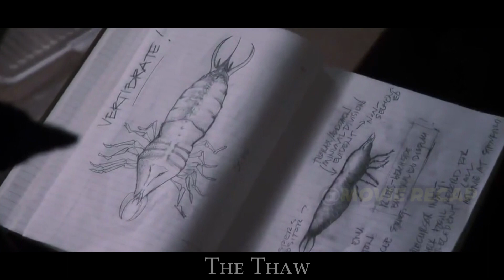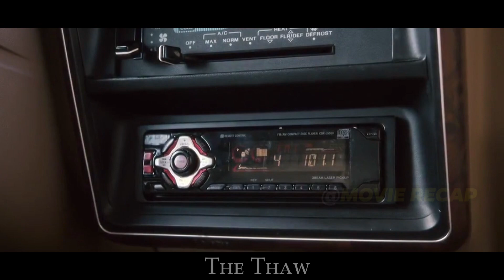Prehistoric Parasitic Fleas That Lay Eggs Inside The Human Body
A scientists team shot a white polar bear and noticed that prehistoric parasitic fleas rescued from the bear which are killing everyone.

On an island in the Canadian Arctic, research scientist David is recording himself as he reads off his notebook about sacrifices and the work that must be done for science.